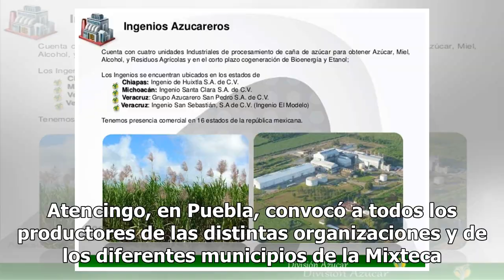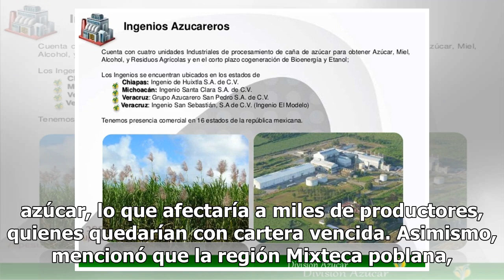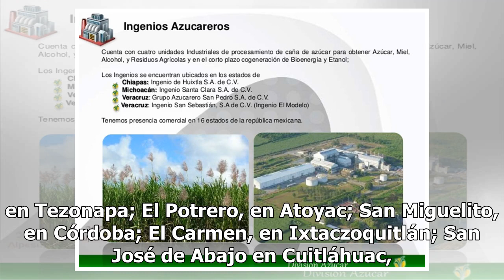Paran ingenios en cuatro estados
CDMX.- Cerca de las 7 de la mañana de ayer, fueron bloqueadas las bodegas de los 52 ingenios azucareros del país con el objetivo de hacer presión y provocar que los empresarios que no han cumplido con el convenio de comercialización propongan alternativas. Francisco Hernández, presidente de La Unión...